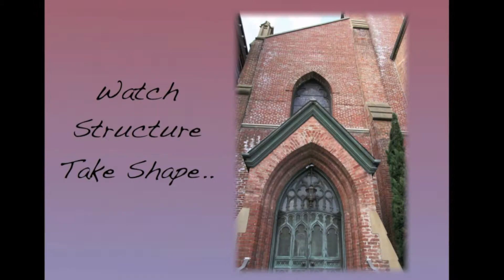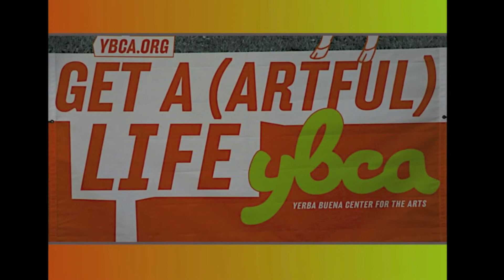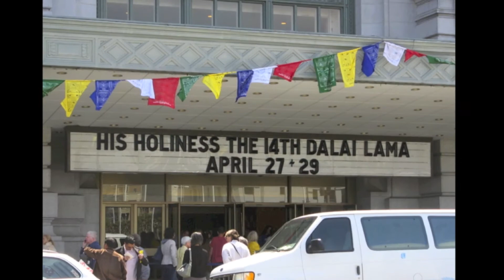Pat Judge On Location - San Francisco, CA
See the San Francisco Bay Area from a fresh perspective...